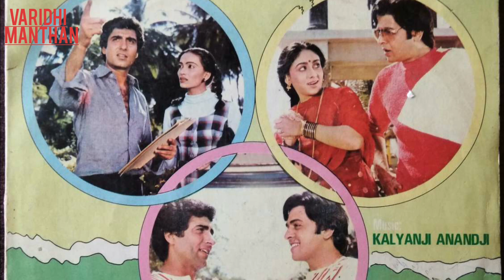Johny Lever को कैंसर और साजिश ने बर्बाद कर दिया | Johny Lever की दर्द भरी कहानी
These below informations covered in this video 👇.